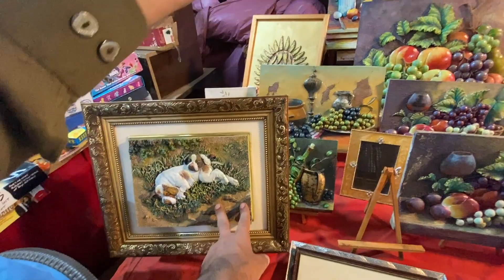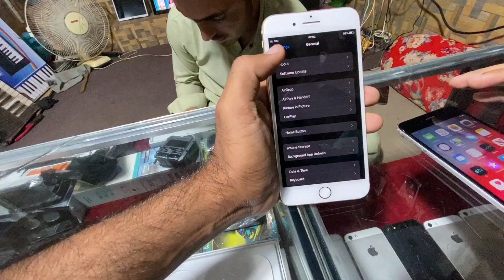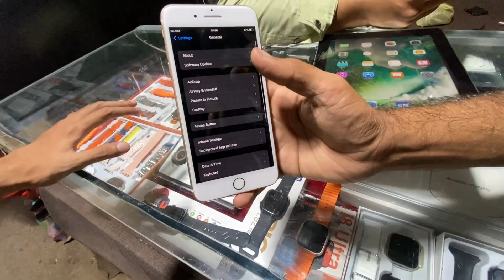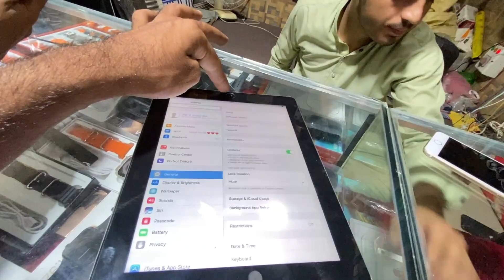International Bara Market Saddar Karachi | Cheapest Market in Karachi | Lunda Bazar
also follow as facebook imrantoor1996